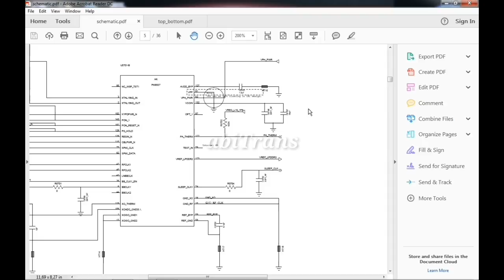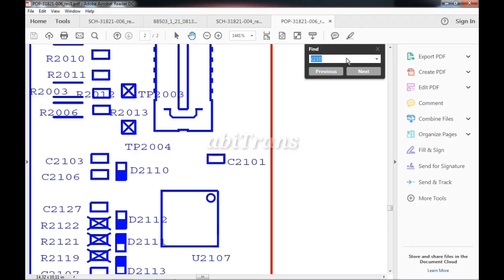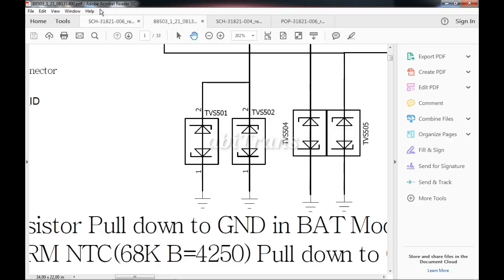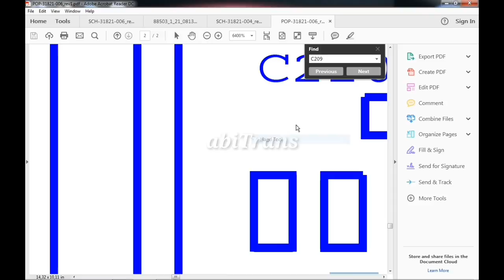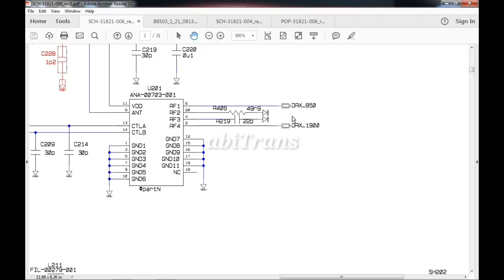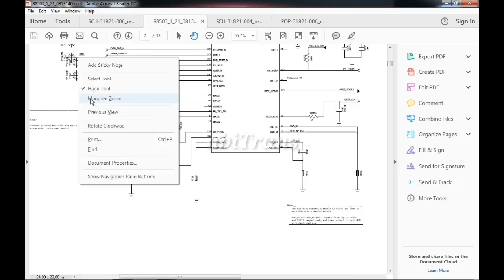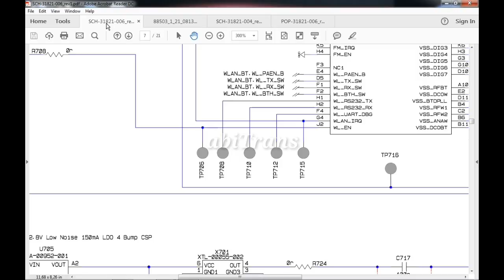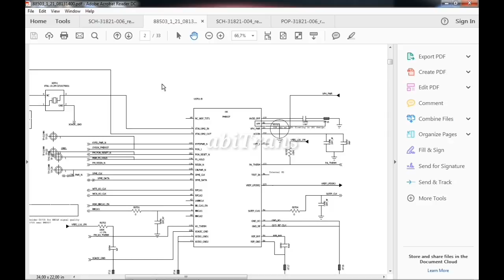BUTUH SKEMA HP? - DOWNLOAD DISINI - MENGENAL TANDA SIMBOL RAMBU PADA SCHEMATIC DIAGRAM SAMRTPHONE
Silahkan download shematik di bawah,untuk studi pembelajaran

Skematik di bawah akan selalu bertambah seiring waktu